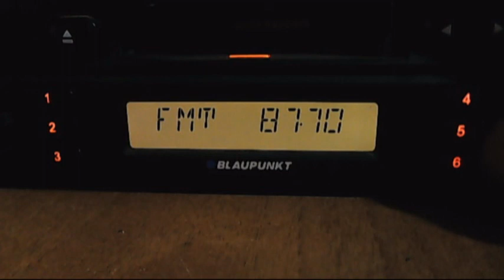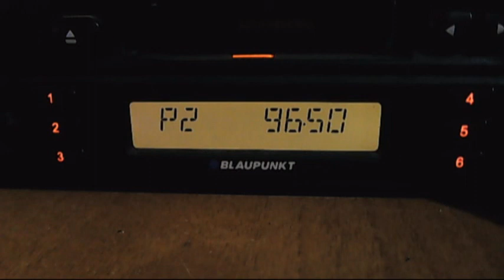fm dx long troposcatter with kosice in 2 freq 05:48